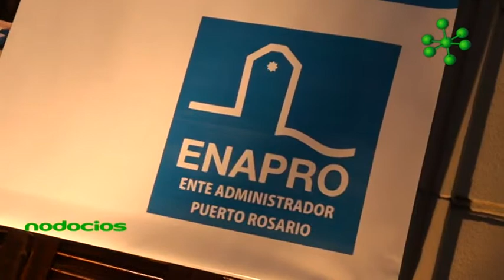ENAPRO BALANCE 2013 ANGEL ELIAS